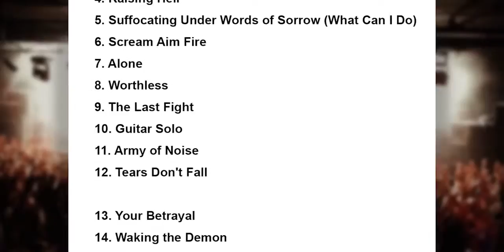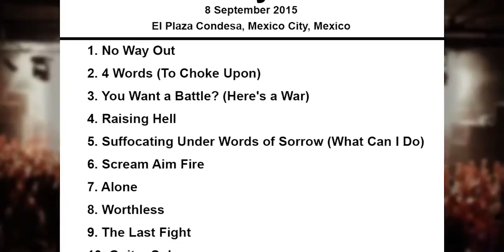Alone - BFMV México City 8/sep/2015 Plaza Condesa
Bullet for My Valentine Setlist El Plaza Condesa, Mexico City, Mexico 8 September 2015.

Bullet For My Valentine México df El Plaza Condesa 8 septiembre 2015.

Concierto de Bullet For My Valentine Mexico 2015 con la cancion Alone en la plaza condesa.